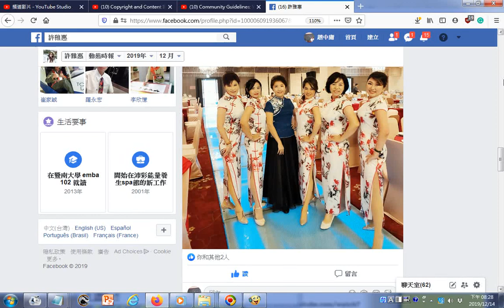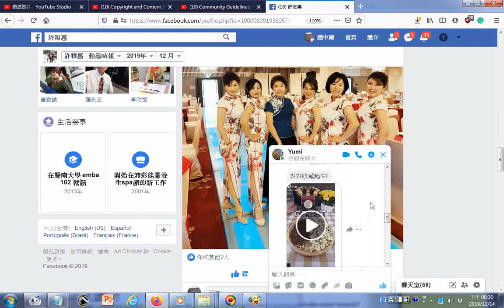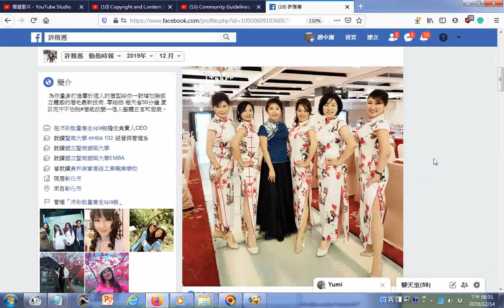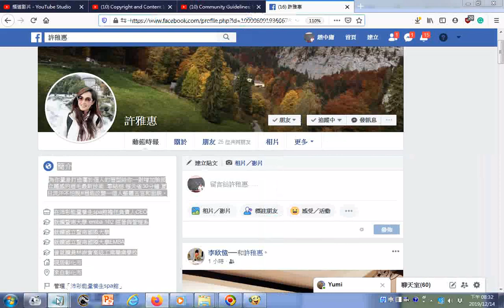_20191214中華民國旗袍美智女_Taiwan,R.O.C....版主簡介--管理「沛彩能量養生spa館 」(在彰化)+附加的國樂是_太平清歌_(由麻豆巷口角慶安宮集英社演奏).wmv